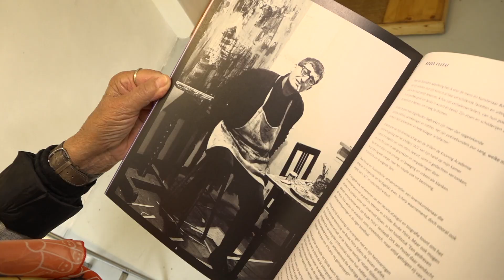Twee 'ouwe vrienden' exposeren samen met hun overleden kunstvriend